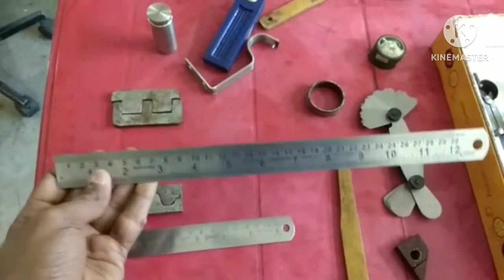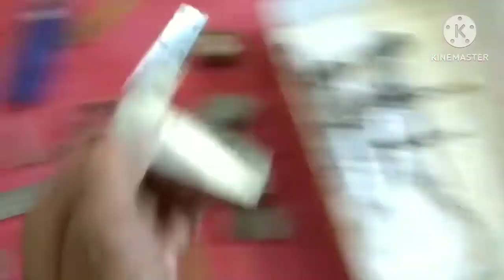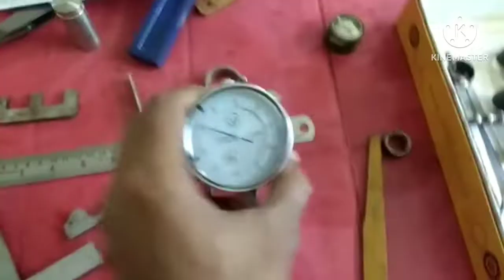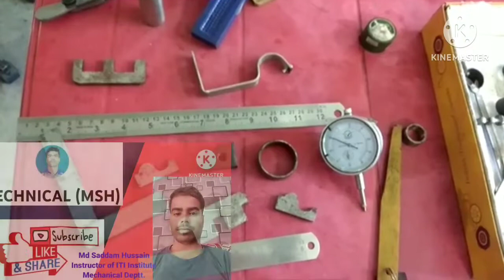Measurement ||Methods & types of Measurement process || Engineering All Trades./ITI/Diploma.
Measurement:-

The technique used to determine the size of any Component in terms of standard units is called. measurement.

e.g linear measurement applies to measurement. /measure the length, height etc. thickness, diameter,

The process of measurement involves the Comparison of the measured value with another Similar value accepted as standard. The accuracy of a workpiece depends upon the quality of measurement.

The main kinds of measuring process :

@Linear Measurement;
The measurement in Straight line is known as linear measurement. In this measurement, the measuring took are used such as steel rule, Vernier Caliper, micrometer et

Angular Measurement:-
The measurement of an angle created is Called angular. ular measurement. It is by two lines normally measured by try square, angle gauge, vernier bevel Protractor, Sine bar,

Radial measurement :-

It includes the measurement of round, Spherical/ semi spherical jobs.The instruments used to measure Radial Measurements are Radius gauge, Plug gauge, Snap gauge Etc.

Linear Measurements
Measurement process
Methods of Measurement
Linear Measurements
Radial Measurements
Surface Measurement
Stainless steel rule
Direct measurement
Indirect Measurement
Precision instruments
Precision Measurement
Ordinary Measuring Instruments
Ordinary Measurement
Radius gauge
Vernier Bevel Protractor
Surface Plate
Ring gauge
Measurements Instruments

measurements
measurement tape
measurement scale
measurement of matter class
measurement of length class 11
measurement of physical quantities class 7

measurement of creativity
measurement of Objects
measurement of matter class 9 exercis
measurement of matter